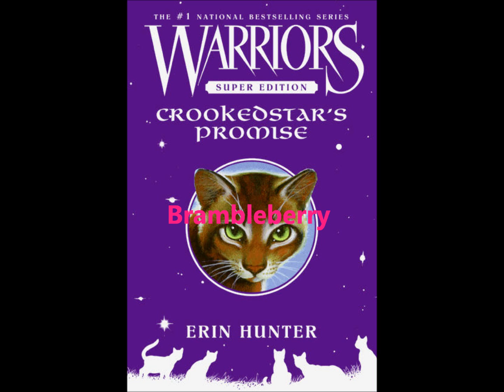Crookedstar's Promise auditions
I'm auditioning for the part of Echomist,Brightsky and Brambleberry